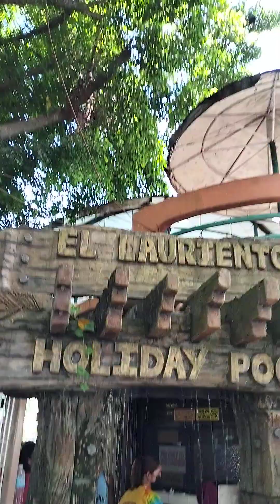RED TAPE. u.f.o. is. shown. on. video. YOU. TUBE. tape that. could. be explain. by senate